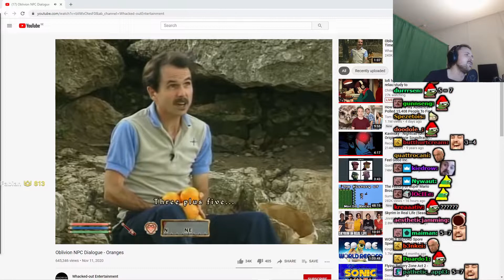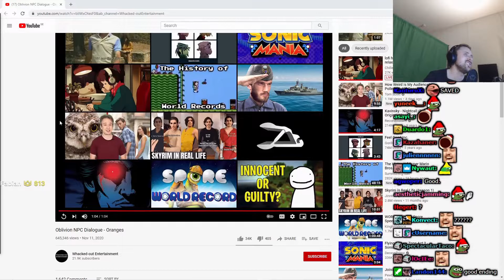Forsen Reacts To Oblivion NPC Dialogue - Oranges